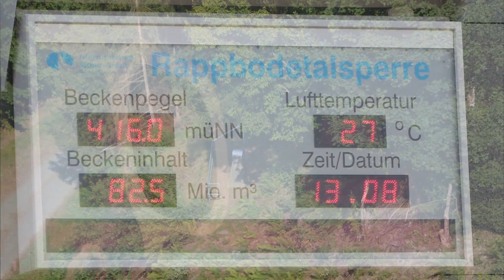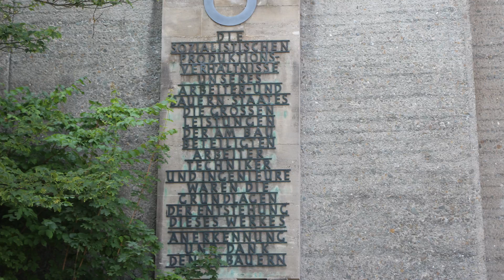Rappbodetalsperre, Pumpspeicherwerk und Talsperre Wendefurth 20150813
Aufnahmen der Rappbodetalsperre,
des Pumpspeicherwerk Wendefurth
und der Talsperre Wendefurth.